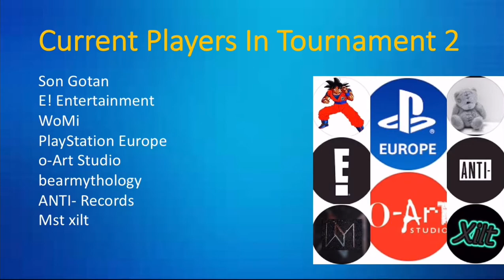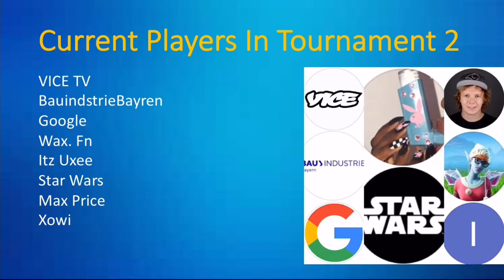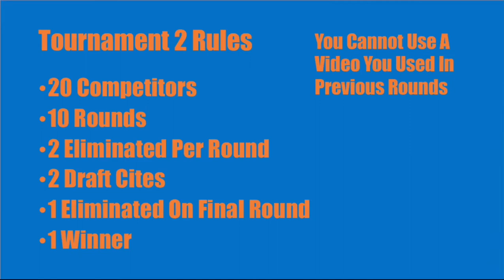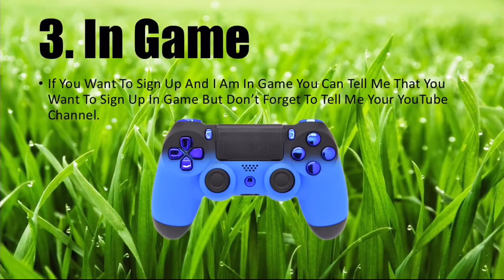Tournament 2 Round 4 Entries